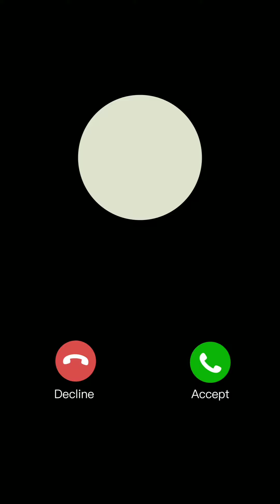BATALAN BATO BEACH PARADISE ( NAPALABAN ANG TROPA NG BASKETBALL)